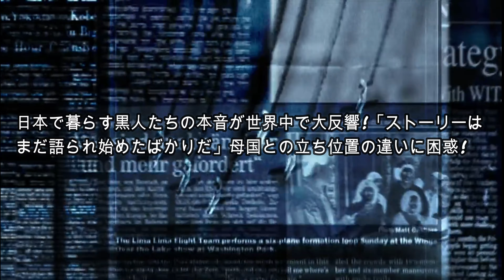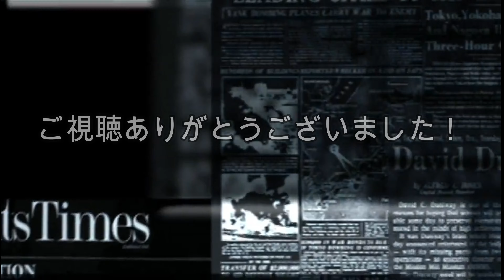【海外の反応】日本で暮らす黒人たちの本音が世界中で大反響!「ストーリーはまだ語られ始めたばかりだ」母国との立ち位置の違いに困惑!【にほんリスペクト】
日本で暮らす黒人たちの本音が世界中で話題になっているそうです。

日本に暮らす黒人からよく聞くのは、「日本は安全で安心して暮らせる」ということです。祖国で感じていた警察からの暴力への恐怖心や黒人に対する差別、生活に困窮する隣近所の人たちの状況などに接して、日本にいればこのような日々の精神的ストレスからの解放感を感じると話す人は少なくありません。また、自分の興味や才能、努力によって仕事、生活、人生を切り開いていく機会もあると感じているようです。